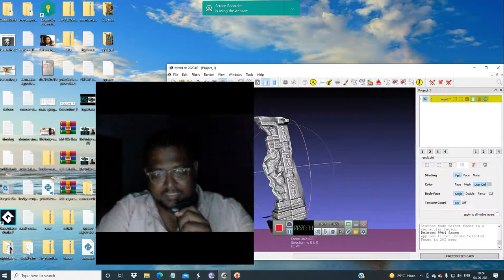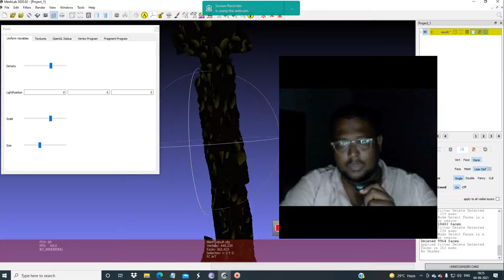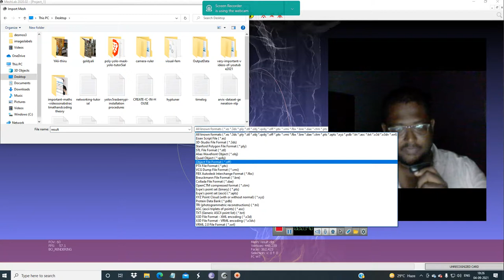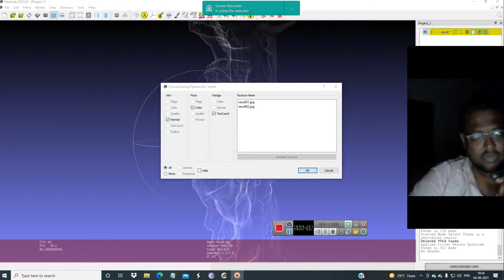tamil photogrammetry yali statue fiber glass convert 2d photo into 3d using photogrammetry